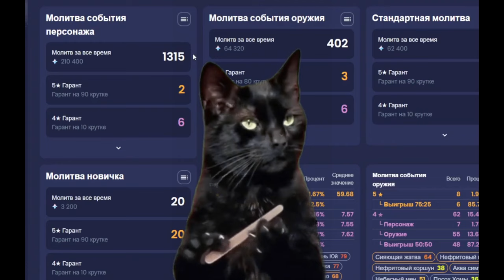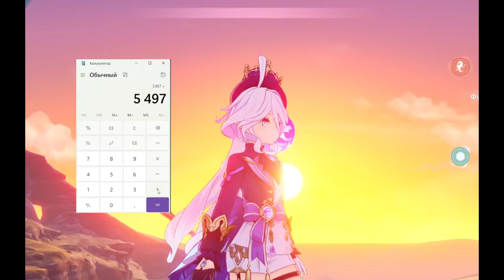считаю сколько я задонатила в геншин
Мне нечего сказать в своё оправдание
надеюсь этот видос не посмотрит моя мама